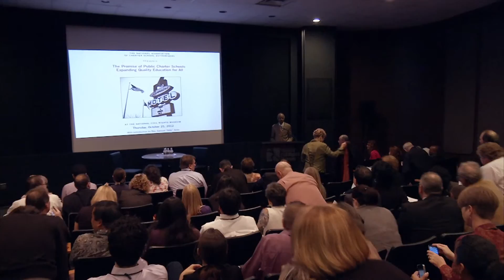NACSA Third Plenary 1